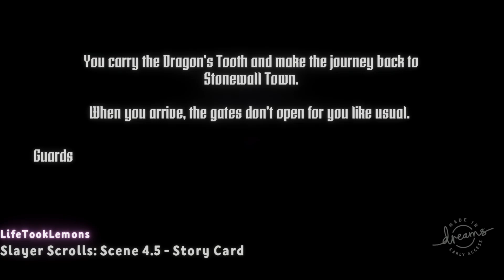The Sonic We've Always Wanted! : Dreams (Part 4)